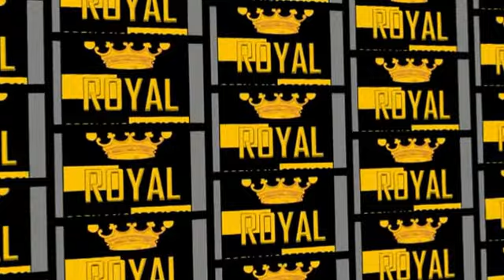R.O.M.S Street Talk (Zanzolo's performance at Royal Open Mic Sessions) Produced by Terror DaPromoter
R.O.M.S Street Talk is a series of hip hop documentaries that aims at promoting street hustles within the hip hop community.